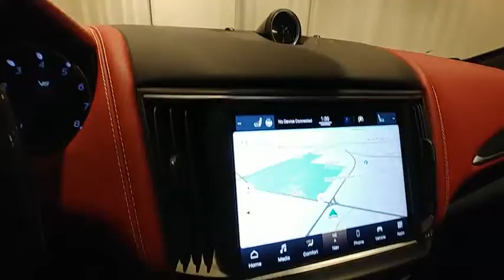2021 Maserati Levante Live Roswell GA P1542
**MASERATI CERTIFIED PREOWNED***, Special CPO APR's as low as 2.49% for 60 months or 4.49% for 72 months (WAC), coverage with unlimited miles until June 08, 2026, Original MSRP $161,935, Bowers & Wilkins 1280W Ultra Premium Audio System, Wheels: 22 Painted Staggered Orione Miron.brbrMaserati Approved Certified Pre-Owned Details:brbr  * 120 Point Inspectionbr  * Used Maserati vehicles selected and approved for CPO based on condition and service history: 120-point inspection by Maserati factory-trained technicians, Only the finest used Maserati models are reconditioned to CPO standard, Up to 6 years with unlimited miles (from original factory warranty in-service date), Limited factory CPO warranty coverage, Roadside assistance 24-hour supportbr  * Powertrain Limited Warranty: 24 Month/Unlimited Mile Beyond original factory warranty in-service datebr  * Roadside AssistancebrbrbrFerrari Maserati of Atlanta, located in Roswell, Georgia, treats the needs of each individual customer with paramount concern. We know that you have high expectations, and as a luxury car dealer we enjoy the challenge of exceeding them each and every time. Our complex spans three acres, and features a 30,000 sq. Foot state-of-the-art facility that includes an expansive Service, Parts, and Classiche department. Our newly remodeled showroom showcases some of the newest models in the Ferrari and Maserati range, along with certified pre-owned, pristine classics, and more. We are confident that you will find Ferrari of Atlanta to be the right place to enjoy warm hospitality and embrace the ownership experience of a lifetime. Our experienced sales and service staff are eager to share their expertise and knowledge with you. Our tenured technicians carefully inspect each vehicle in our state of the art service facility to verify that each car meets the Ferrari and Maserati CPO Standards. You can also request more information about a vehicle using our online form or by calling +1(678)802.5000.